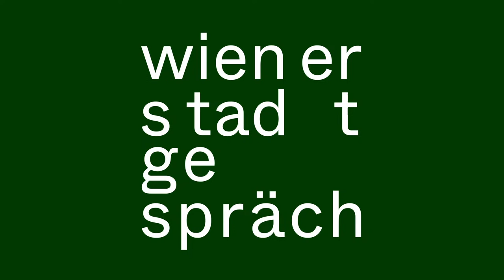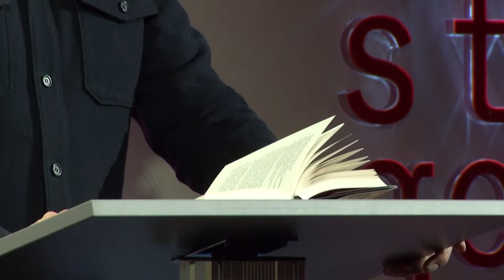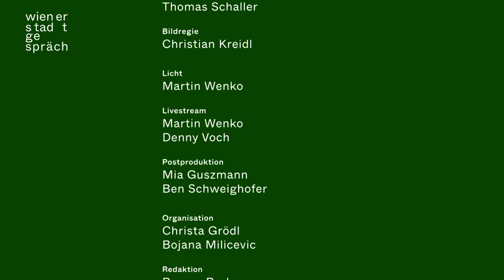Daniel Kehlmann: Lichtspiel - ein Buch über die Abgründe unserer Zivilisation | Wiener Stadtgespräch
Daniel Kehlmanns neuer Roman „Lichtspiel“ ist eine Erzählung über den Filmregisseur G. W. Pabst. Pabst war einer der ganz großen Regisseure der 1920er-Jahre, der, nachdem er bereits im Exil in Hollywood war, als Emigrant ins Dritte Reich zurückkehrte und dort weiter Filme drehte.

Lichtspiel geht perspektivisch vielschichtig der Frage nach, wie es in Hitlers Reich war, einen Film zu drehen, Kultur zu gestalten. Welche Kompromisse musste man, gefangen in der Propagandamaschinerie Goebbels’, eingehen? Es ist ein Buch über Kunst und Macht, Verführung und das Böse, Angst, Schönheit und Barbarei, über die Abgründe unserer Zivilisation. Während die Figur real ist und die Erzählung geschickt mit den historischen Fakten verwoben ist, spinnt Kehlmann die Geschichte von G. W. Pabst in seiner Freiheit als Autor fiktiv weiter. Kehlmann versucht in seiner Literatur die „Wahrheit durch Erfindung herauszuarbeiten“, wie er es selbst bezeichnet.

Barbara Tóth von der Wochenzeitung @FalterVerlag spricht beim Wiener Stadtgespräch mit Daniel Kehlmann über seinen neuen Roman, der nicht nur Schlaglichter auf die Diktatur des Dritten Reichs wirft, sondern im weiteren Sinne auch auf die Gesellschaft von heute.

*Videokapitel*
0:00:00 Einleitung
0:06:10 Lesung Lichtspiel
0:21:10 Stadtgespräch Daniel Kehlmann
1:25:55 Publikumsfragen

Über Daniel Kehlmann:
Er wurde 1975 in München geboren und für sein Werk unter anderem mit dem Candide-Preis, dem Per-Olov-Enquist-Preis, dem Kleist-Preis, dem Thomas-Mann-Preis und dem Friedrich-Hölderlin-Preis ausgezeichnet. Sein Roman „Die Vermessung der Welt“ war eines der erfolgreichsten deutschen Bücher der Nachkriegszeit, und auch sein Roman „Tyll“ stand monatelang auf den Bestsellerlisten und gelangte auf die Shortlist des International Booker Prize. Im Oktober 2023 erschien sein jüngster Roman „Lichtspiel“. Daniel Kehlmann lebt in Berlin.

☛ Du hast Fragen? Wir helfen Dir gerne:
✉ akmailbox(at)akwien.at